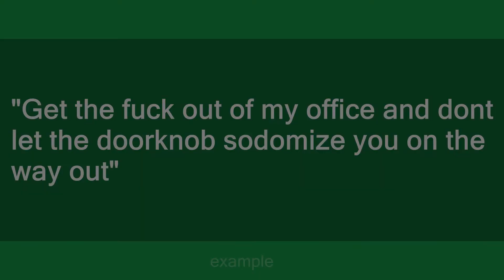Sodomize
Slang flashcards: